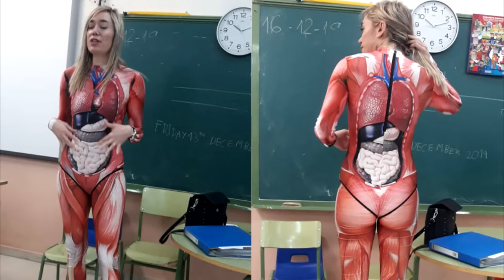Ученики не восприняли учителя всерьез. Но то что она сделала, все запомнят на всю жизнь!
Креативная учительница биологии в Австралии решила объяснить детям строение тела на собственном примере.